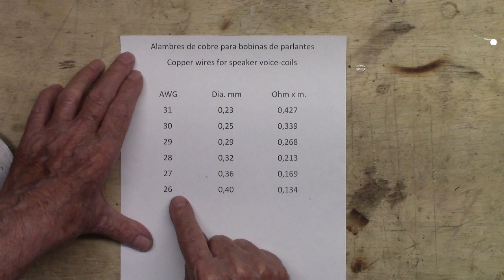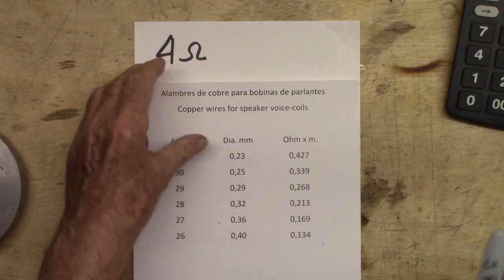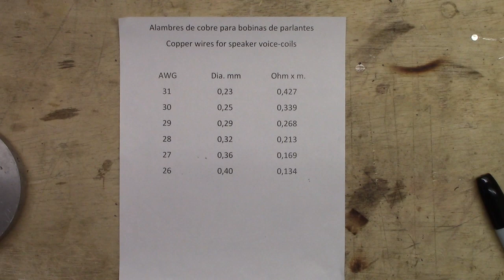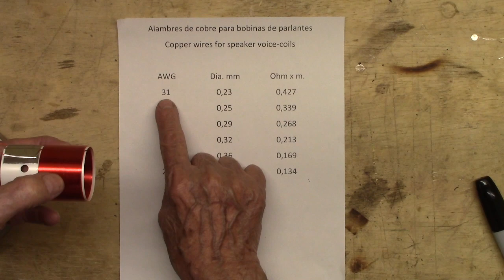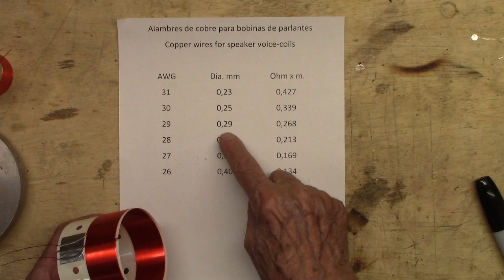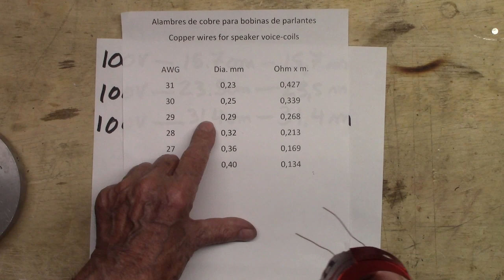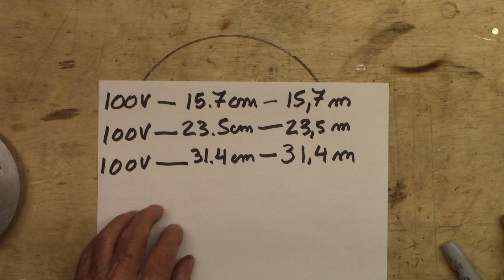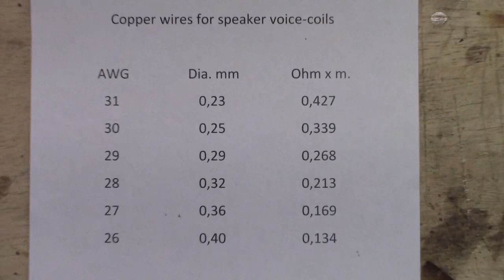Table of copper wires for speaker coils AWG Dia. in mm and ohms x meter